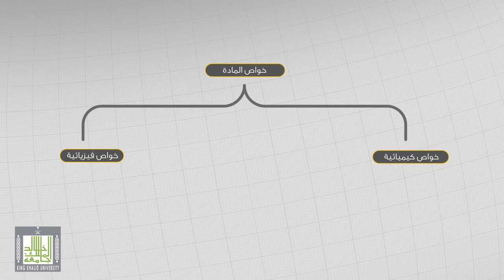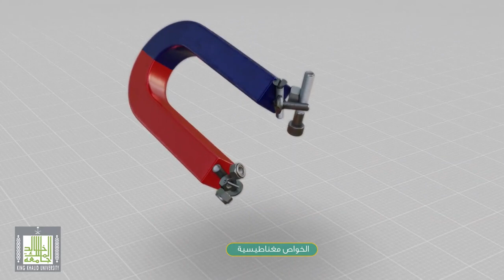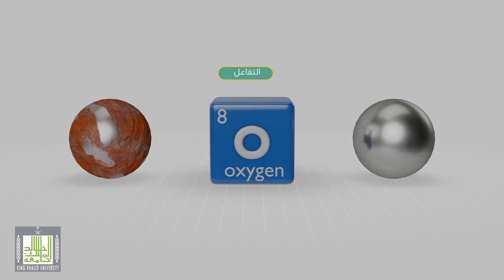التغيرات الفيزيائية والكيميائية